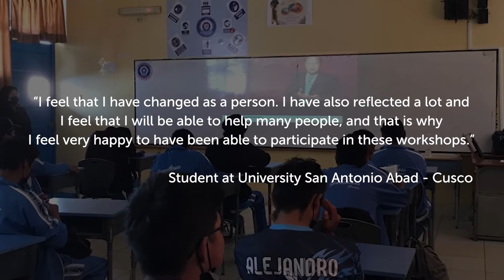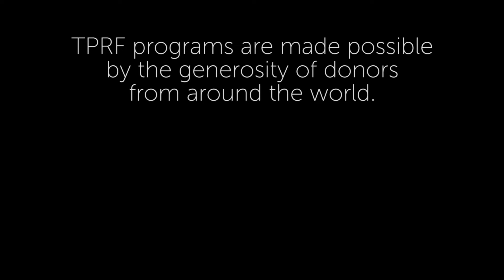La Paz es Posible: Slideshow Update from Cusco Schools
A brief update on how the Peace Education Program is helping activate a culture of peace at schools in Cusco, Peru.